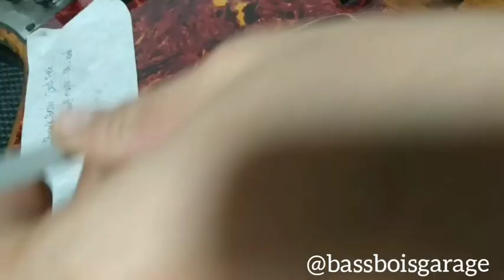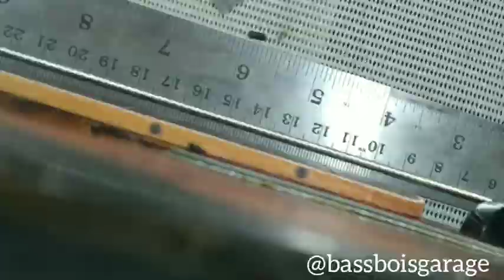bassboifretworks Ep.6 | 1975 Fender Jazz Bass Refret & Fretboard Repair